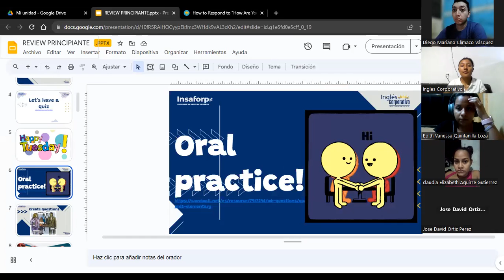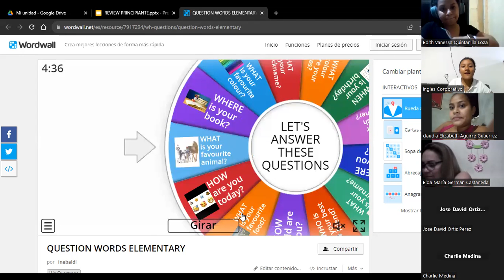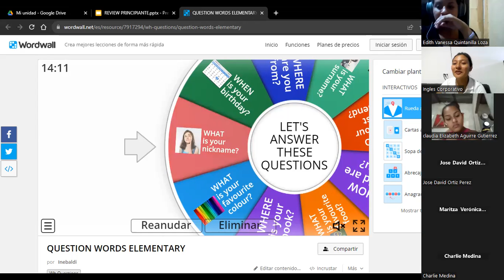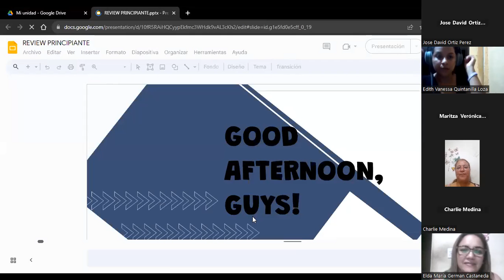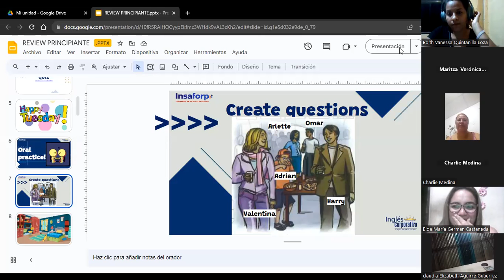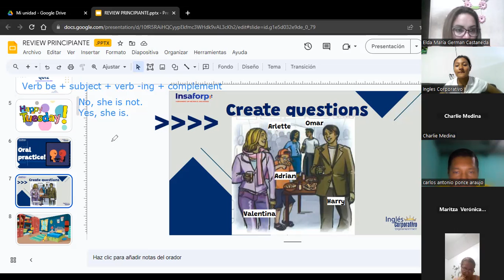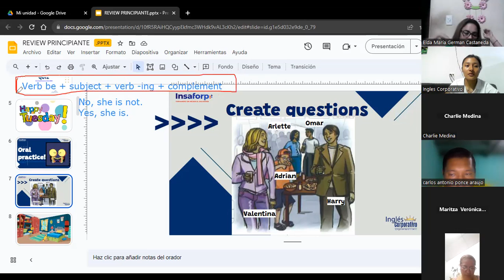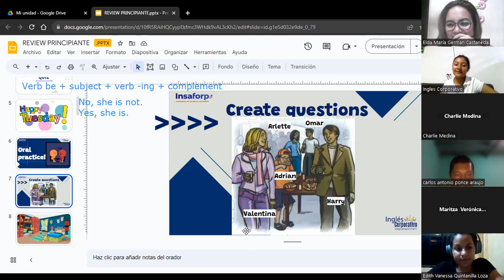SESIÓN 14-05-09-2023-P1-01-7-8-PM-08-23-HUEZO- ORAL PRACTICE